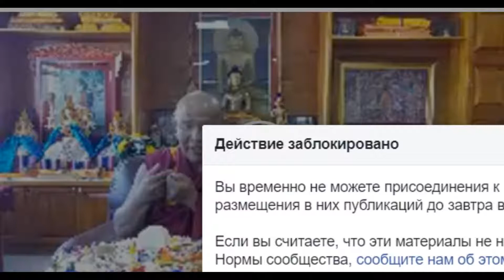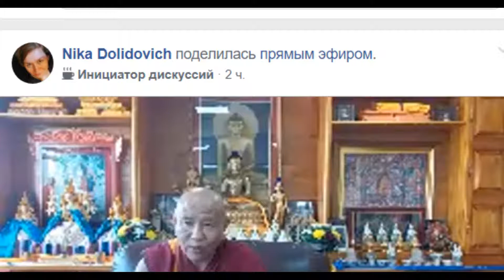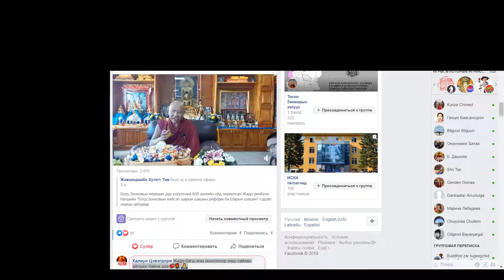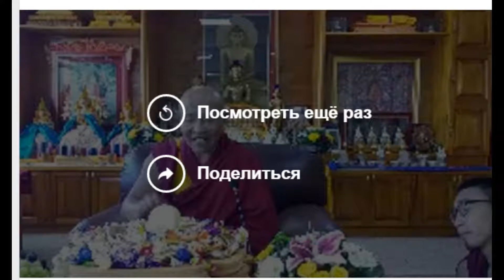Жадо Ринбүчи Багшийн айлдвар.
Богд Зонховын нирваан дүр үзүүлсний 600 жилийн ойд зориулсан Жадо ринбүчи багшийн "Богд Зонховын хийсэн шарын шашны реформ ба Шарын шашин" сэдэвт номын айлдвар.2019-08-18